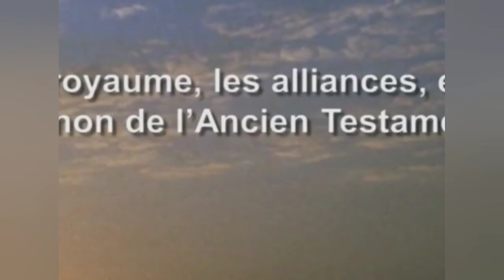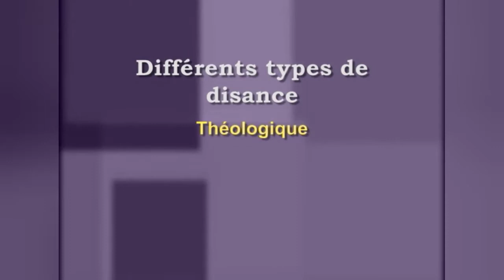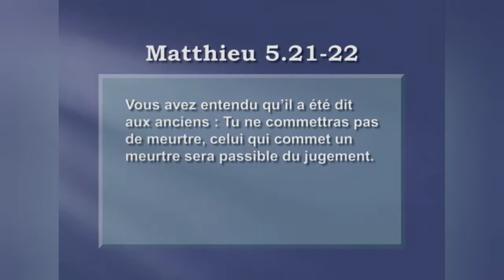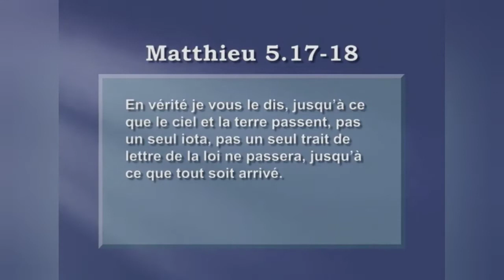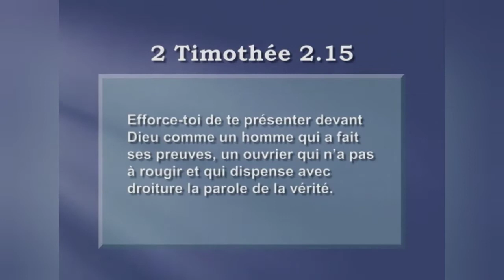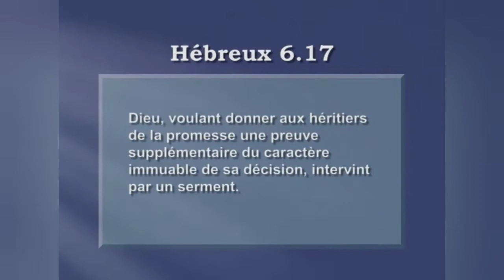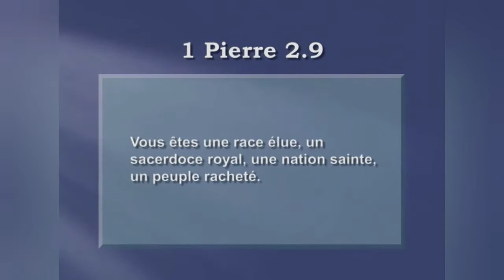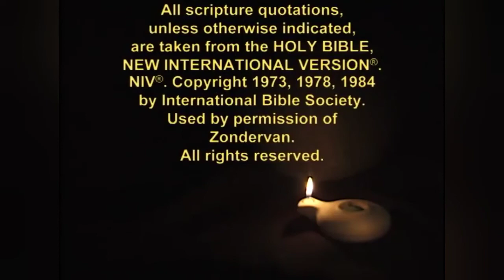SERIE SUR L'@NCIEN TESTAMENT...